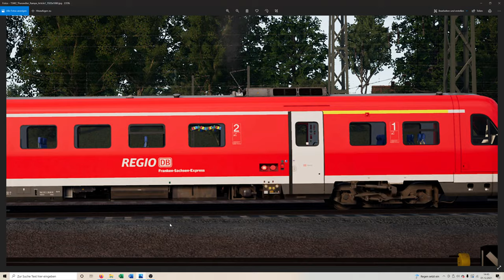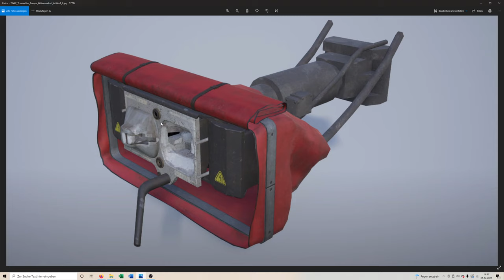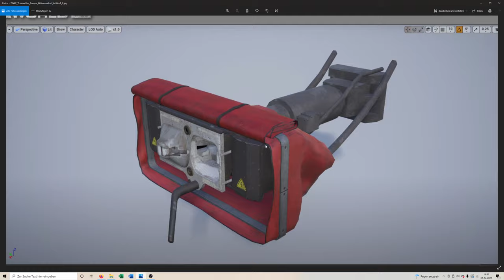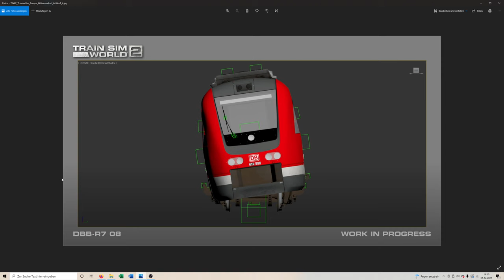BR 612 | Erste Previews | Tharandter Rampe | TRAIN SIM WORLD 2